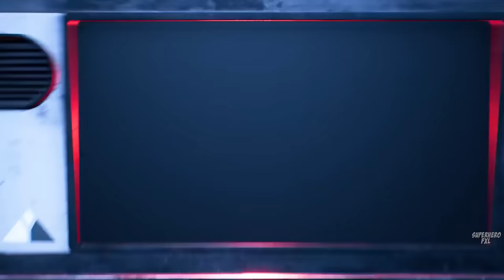TERMINATOR Full Movie 2023: Robot Boy | Superhero FXL Action Movies 2023 in English (Game Movie)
TERMINATOR Full Movie 2023: Robot Boy | Superhero FXL Action Movies 2023 in English (Game Movie). Best Action Game Movies of 2023. Terminator, the epic science fiction story by James Cameron. New Terminator 3 Theory: Skynet takes over. List of characters: The Terminator, T-850, Skynet, John Connor, Sarah Connor, The Machines, and Robot. Superhero Sci Fi Movies 2023. Superhero Sci Fi Fantasy Games 2023 with All Cutscenes. terminator robot action.